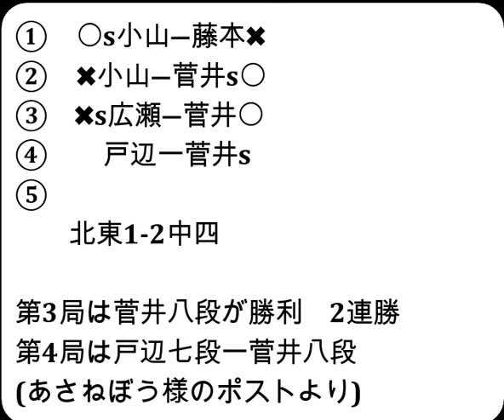将棋対局速報▲広瀬章人九段ー△菅井竜也八段 ABEMA地域対抗戦予選Aリーグ1回戦第二試合 第３局[三間飛車]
お知らせ
メンバーシップを始めました。

2024年1月27日の将棋対局情報(詳細は次の動画で随時更新!)

ABEMA地域対抗戦予選Aリーグ1回戦第二試合
▲広瀬章人九段△菅井竜也八段
菅井竜也八段の勝ちとなりました。

1/27の対局予定と結果
第37期竜王戦６組ランキング戦
▲田中悠一六段△中川慧梧アマ
ABEMA地域対抗戦 予選Aリーグ1回戦第二試合‹北海道・東北VS中国・四国›
‹チーム北海道・東北›
屋敷伸之九段
広瀬章人九段
野月浩貴八段
戸辺 誠七段
小山怜央四段
‹チーム中国・四国›
山崎隆之八段
糸谷哲郎八段
菅井竜也八段
黒田尭之五段
藤本 渚四段
などが行われる予定です。
結果
第73期ALSOK杯王将戦七番勝負 第３局
[封じ手]▲菅井竜也八段△藤井聡太王将
[終局]▲上野裕寿四段△横山大樹アマ(勝)
[終局](勝)▲小山怜央四段△藤本 渚四段
[終局](勝)▲菅井竜也八段△小山怜央四段

1月27、28日 菅井竜也八段 第73期ALSOK杯王将戦七番勝負第3局
2月7、8日   菅井竜也八段 第73期ALSOK杯王将戦七番勝負第4局
2月10日     糸谷哲郎八段 第17回朝日杯将棋オープン戦本戦トーナメント
2月17、18日 菅井竜也八段 第73期ALSOK杯王将戦七番勝負第5局
3月9、10日  菅井竜也八段 第73期ALSOK杯王将戦七番勝負第6局
3月30、31日 菅井竜也八段 第73期ALSOK杯王将戦七番勝負第7局